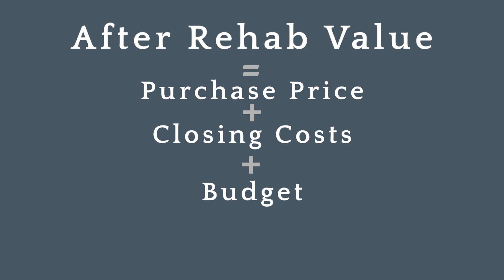Mary from R + R Studios SD goes over the 101 of flipping a home for profit